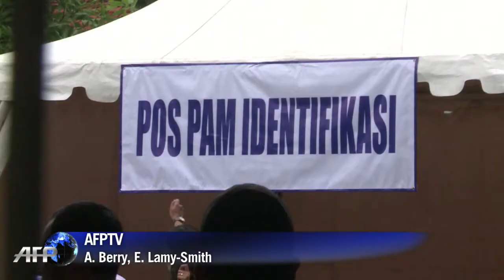Indonésie: intenses efforts pour retrouver des victimes du crash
Les secouristes en Indonésie ont promis jeudi de déployer d'intenses efforts pour retrouver des victimes de l'avion d'AirAsia qui s'est abîmé en mer de Java.Durée: 01:01